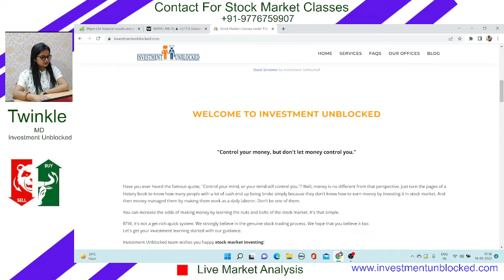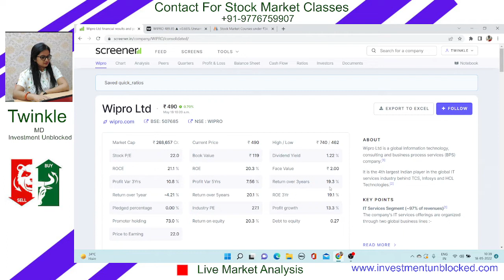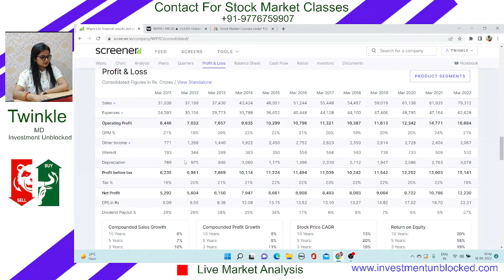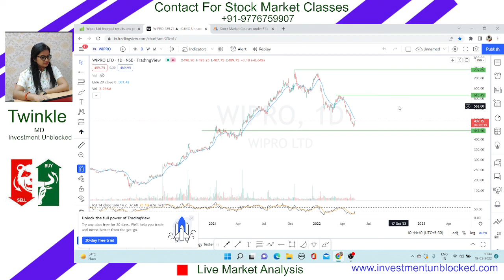Multibagger return Guarantee. Invest and bhul jao. Potensial IT Stock for multi fold return